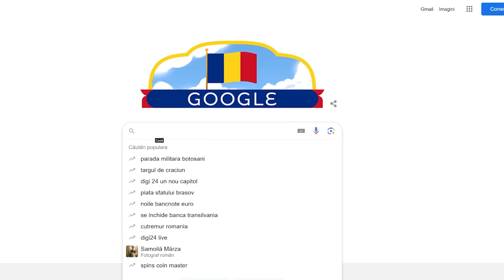Omul de Poveste - DanBursuc.ro